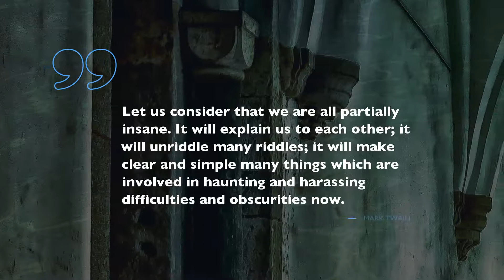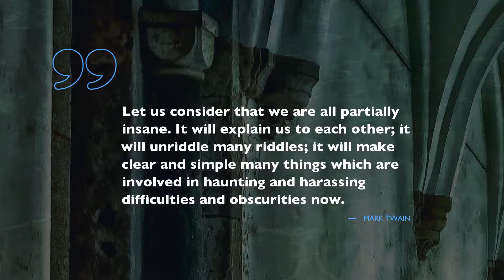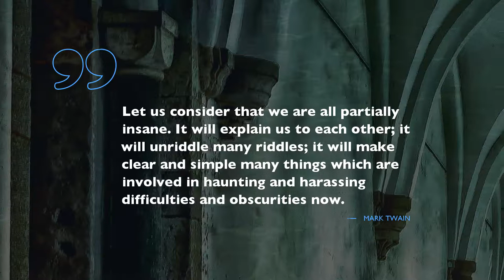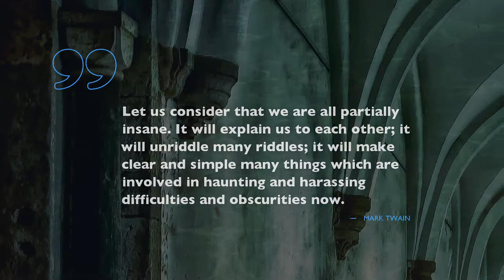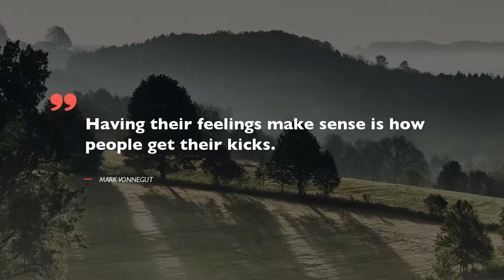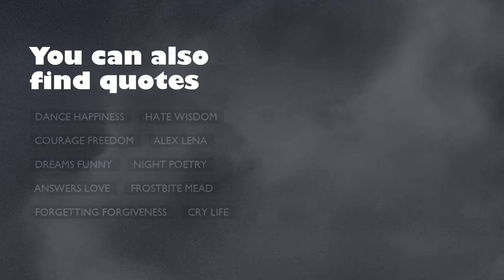Best 10 Insane Insanity Quotes / Leadership Quotes / Nighttime Quotes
Experts from Famous Quotes have collected 10 finest Insane Insanity quotations for all users. Find the revelation you want in finest about Insane Insanity from artists, books, films you love.This Famous Quotes issue contains Insane Insanity phrases made by the brightest minds of our generation, like Edward P. Jones, Criss Jami, and Jaeda DeWaltThis one and only Insane Insanity collection of words of wisdom built on Salomé: In Every Inch In Every Mile, , and.Our readers are able to see the whole list of Insane Insanity quoations that was used in video below the video

Insane Insanity phrases are necessary during an important meeting with colleagues or for more informal atmosphere of chatting with family. Insane Insanity phrases from this digest help to revive your weary brain and grant a room for fantasising. This great deal of the sufficient Insane Insanity phrases will help you to become creative and never to stay upset with your daily routine, filling it with magic and charm. Press the play button and memorize the best 10 Insane Insanity quotations!

Our team provide you with all your favorite Insane Insanity quotations, you admire, you just have to copy them from text below and put them into your status bar on Facebook or Tinder to astonish family and friends. Put the most significant 10 Insane Insanity phrases on your social media or just save them for your diary.

If you are in the urge of the most suitable Insane Insanity phrases, watch new programs on this channel! You will see here a huge amount of catchy phrases for numerous events from well-known authors, phrases for your every day events, and thoughts highly marked by our witty specialists.

This is not the end Besides the greatest Insane Insanity thoughts of our time, Famous Quotes members have given you a truly amazing gift! With this evergreen program you will detect quotations from outstanding novels, and much more!

Is this Insane Insanity quotations’ collection helpful for your mind and soul? Perhaps, you have other quotes you can share with us? Express your ideas.
Famous Quotes is not an owner of copyrights on quotes. The rights on these materials are protected by our policy and belong to their owners.